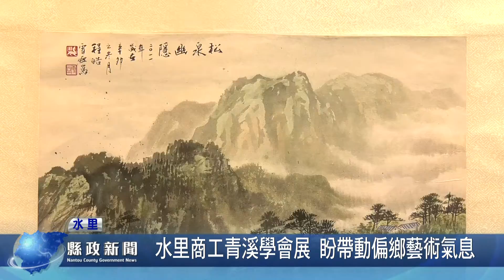水里商工青溪學會展 盼帶動偏鄉藝術氣息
在水里除了圖書館能欣賞藝文作品，水里商工每隔一段時間的藝文展覽，是大水里地區鄉親，培養藝術美感的最好機會。最近水里商工邀請到，知名的南投縣青溪新文藝學會舉辦聯展，作品包括各種畫作以及陶藝品等28件作品，歡迎水里鄉親把握機會，前來水里商工的藝文中心參觀欣賞。